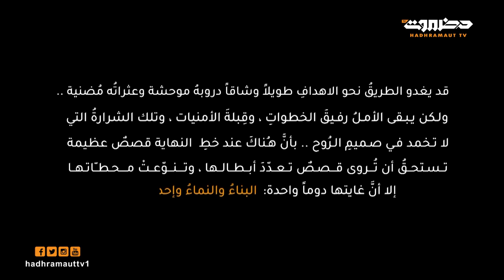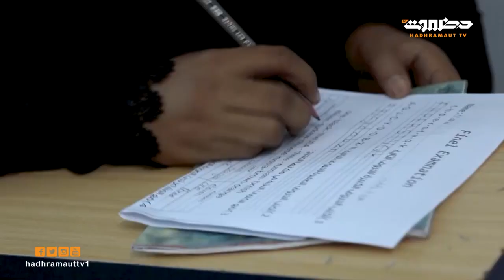إنجاز | مؤسس مبادرة قلم فادي حسين بافضل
قد يغدو الطريق نحو الاهداف طويلاً وشاقاً دروبة موحشة وعثراته مضنية ولكن يبقى الأمل رفيق الخطوات , وقبلة الأمنيات , وتلك الشراراةُ التي لا تخمد في صميم الروح .. بأن هناك عند خط النهاية قصص عظيمة تستحق أن تروى قصص تعدد أبطالها. وتنوعت محطاتها إلا أن غايتها دوماً واحدة: "البناء والنماء وإحداث الأثر.."

لمتابعة منصات التواصل الاجتماعي لتلفزيون حضرموت :

برامج رمضان 2020 ..